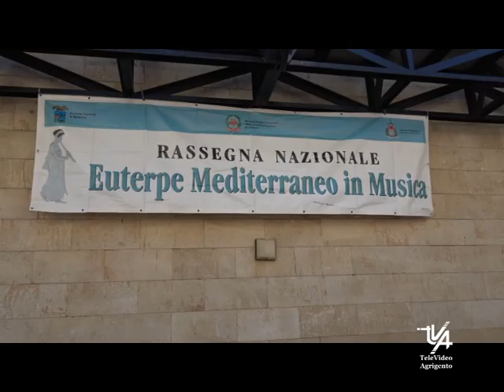REALMONTE :APERTURA RASSEGNA MUSICALE. EUTERPE